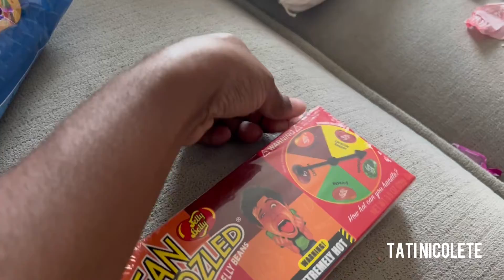Mom Vlog - Bean Boozled (Fiery Five Challenge)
Shop My Boutique (women’s fashion accessories +more):
GlamHerGalore.com

› tatinicoleteTatiana Nicolete (@tatinicolete) • Instagram photos and videos

Sc: Tatinicolete